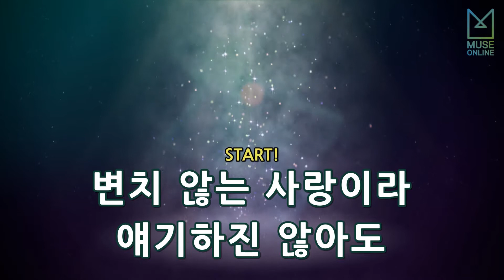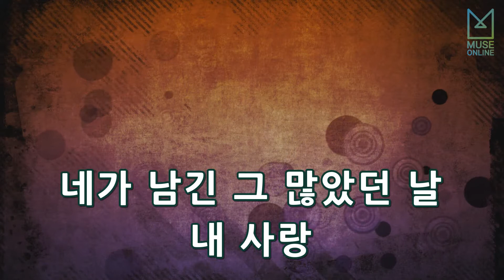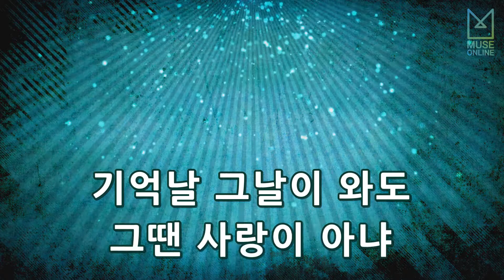[뮤즈온라인] 앤씨아(NC.A) - 기억날 그날이 와도 (응답하라 1988 OST)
앤씨아(NC.A) - 기억날 그날이 와도 (응답하라 1988 OST)

작사 : 오태호
작곡 : 오태호